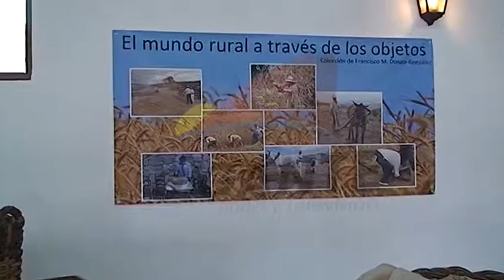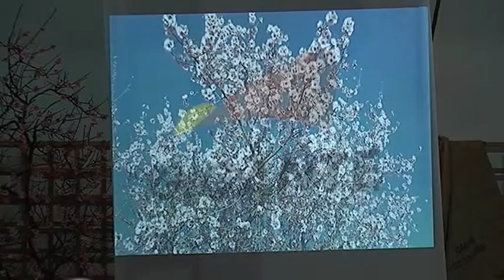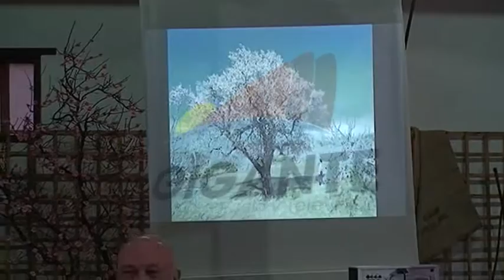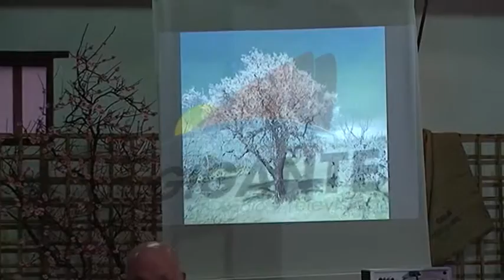EL ALMENDRO, UN TESORO POR DESCUBRIR